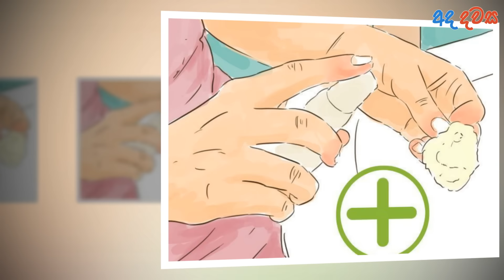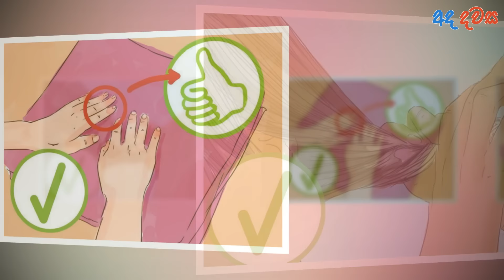මේකප් නැතුව ස්වභාවිකවම ලස්සනට ඉන්න අයගේ රහස් තුන - Be Attractive Without Makeup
How to Be Attractive Without Makeup